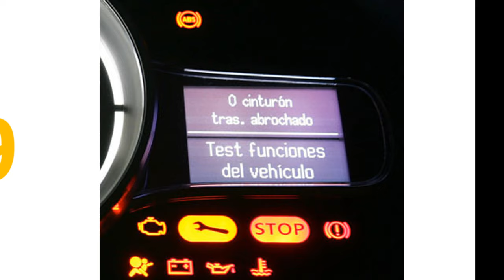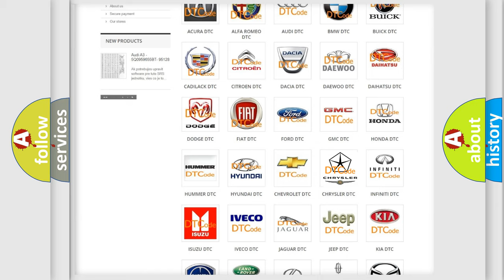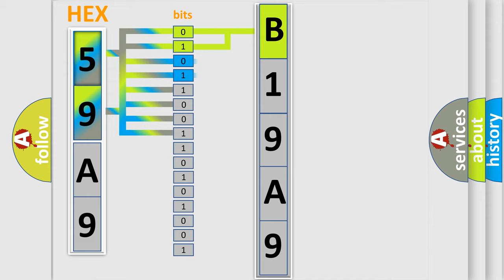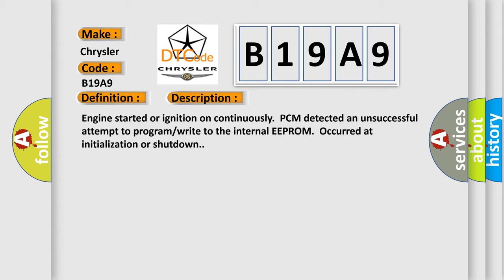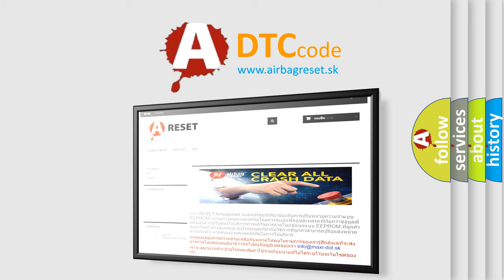DTC Chrysler B19A9 Short Explanation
Contents:
0:21 Basic DTC analysis according to OBD2 protocol standard.
1:48 Insight into programming
2:58 A diagnostically understandable description of the Diagnostic Trouble Code
3:05 Basic error definition

Make:
Chrysler
Code:
B19A9
Definition:
PCM EEPROM Write Operation Denied or Invalid
Description:
Engine started or ignition on continuously.PCM detected an unsuccessful attempt to program or write to the internal EEPROM.Occurred at initialization or shutdown.
Cause:
DRB or scan tool displays a "write" failure occurredDRB or scan tool displays "write" refused a second timeDRB or scan tool displays SRI mileage invalid (compare the SRI mileage reading to the reading on the odometer)PCM has failed